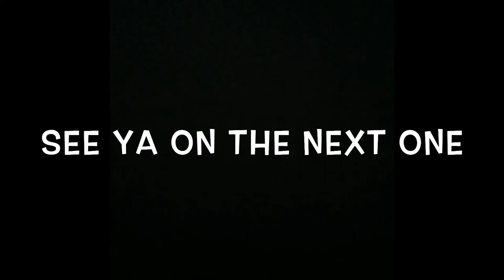FAR CRY PRIMAL 6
HOPE YOU DO ENJOY!